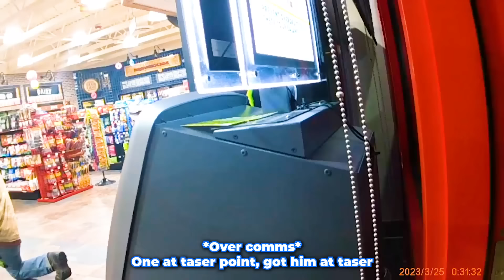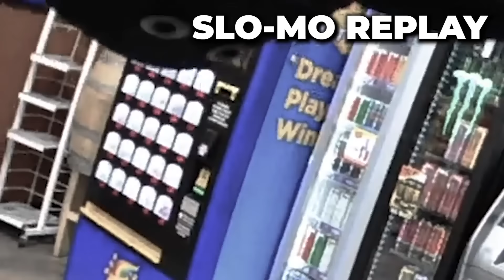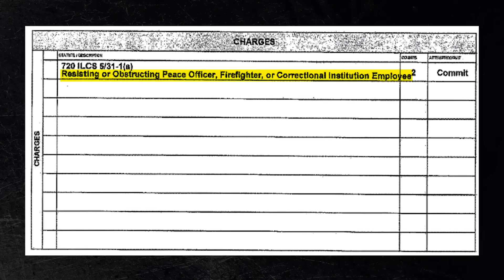Simple Gas Station Call Turns Into Pure Chaos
ABOUT MIDWEST SAFETY:
Midwest Safety works to promote transparency in government while providing educational, informative and local news coverage to empower the public with knowledge of the Criminal Justice System.